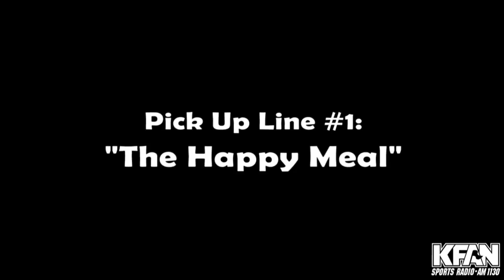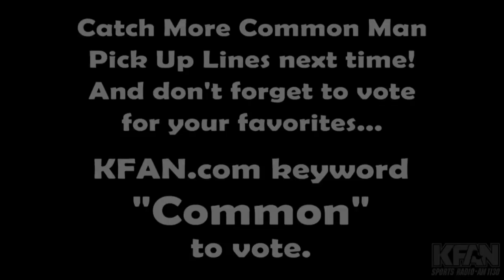Common Man Pick Up Lines - Episode #4 - KFAN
Vote for Common's best pick up lines! Go to KFAN.com and enter the keyword "Common" to vote!